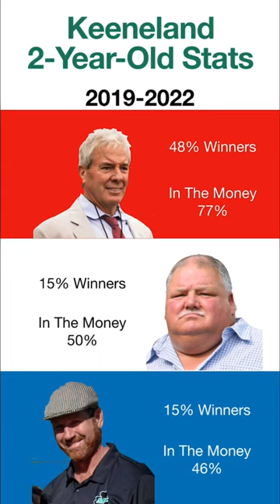Keeneland 2-Year-Old Races Are Dominated by These Three Trainers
2-Year-Old racing in the spring at Keeneland over the last three seasons have had the same three trainers names written all over it.

Wesley Ward is the obvious, but who are the other two trainers? These two are good options to look at for horses that can be keyed for vertical wagers.